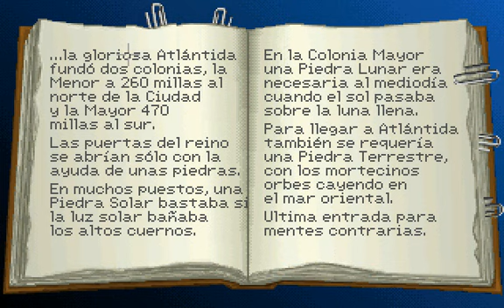Indiana Jones: Fate of Atlantis (Versión CD, Español) - Parte 9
A Ciegas en la Excavación, pero ahora sabemos donde ir.